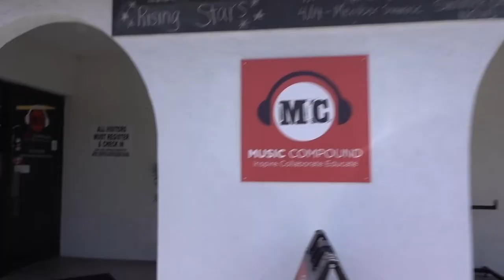Bass Fishing in Florida Pond- Great Catch!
Episode 18- I reeled in a big one today! Also went to the Music Compound in Sarasota and Yerby gets a bath...he was NOT happy

Follow my adventures on Instagram: @funnyj76